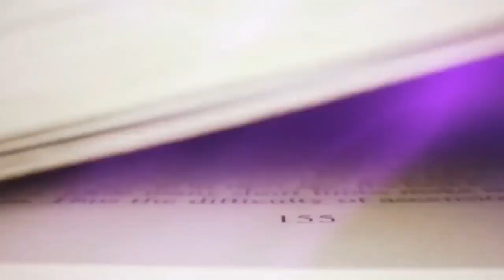On the Spectrum, an interview with Mary Elizabeth Jackson and her daughter Lily Jackson.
Join me, Mary Elizabeth Jackson and her daughter Lily Jackson.
Lily was non-verbal as a child and she shares her experience of trauma when she was in pre-k. Music and art were instrumental in helping her process and find her voice in this world. She is now in college studing film-making and animation.
She is also a singer and songwriter with her sister Elizabeth.
Mary Elizabeth Jackson is an author, writer, special needs advocate and an ambassador advocate for Autism TN.
background music credit to @ViOLiNiAZhannaStelmakh